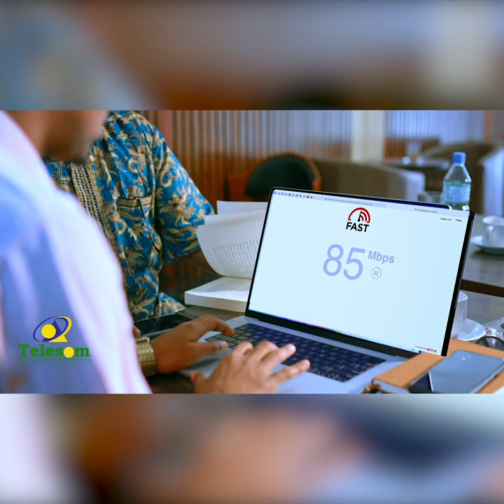Maamo Xabiiba Wacan ayaa markale ka sheekeysey inay reer kale ka odayeysay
Barnaamijka Sheekooyinka CBA - Hargeysa.